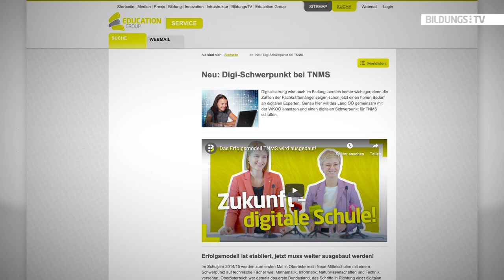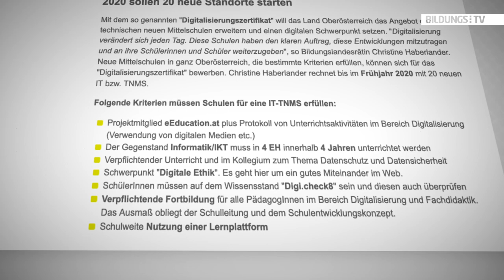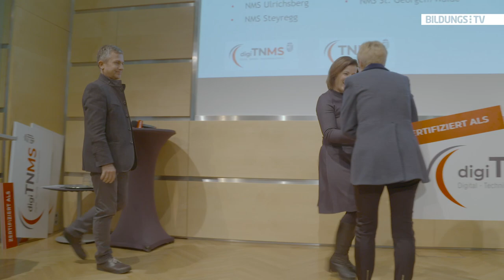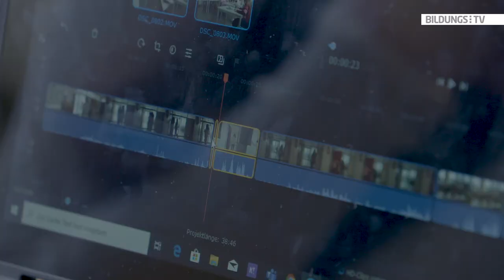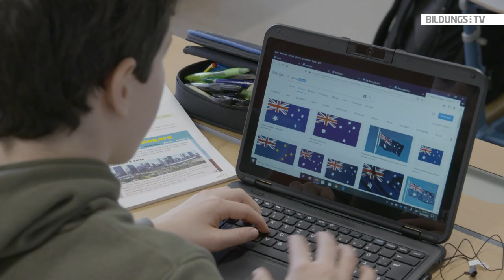digiTNMS Oberösterreich: So geht Unterricht heute!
Seit Kurzem gibt es in Oberösterreich 53 digiTNMS. Das sind Mittelschulen, die sich einen Schwerpunkt im Bereich Informatik und Digitalisierung gesetzt haben. Für das neue Gütesiegel des Landes Oberösterreich müssen die Schulen einige Kriterien erfüllen. Neben der Unterrichtseinheit Informatik sind auch digitale Ethik sowie die Nutzung von e-Lernplattformen verpflichtende Schwerpunkte. Wir haben die digiTNMS St. Agatha auf ihrem Weg zum digi-Zertifikat begleitet.